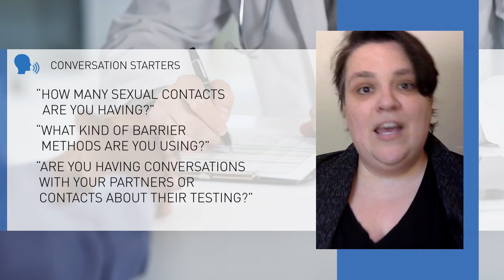Clinicians Chat - PrEP as an HIV Prevention Strategy and Misconceptions About PrEP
This Clinicians Chat video features Ariel Watriss, MSN, NP-C, a nurse practitioner in College Health at Tufts University; Dr. Oni Blackstock, MD, MHS, a physician in the Infectious Disease Clinic at Harlem Hospital; and David Malebranche, MD, MPH. They discuss the benefits of pre-exposure prophylaxis (PrEP) and offer suggestions on how to start the conversation about PrEP with patients, including addressing misconceptions about potential side effects of PrEP.